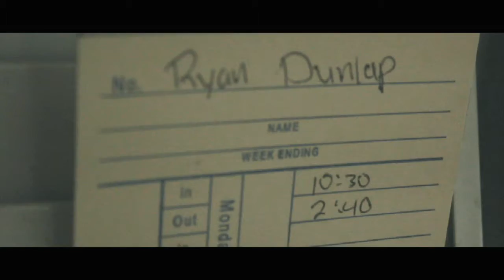Ryan Dunlap documentary